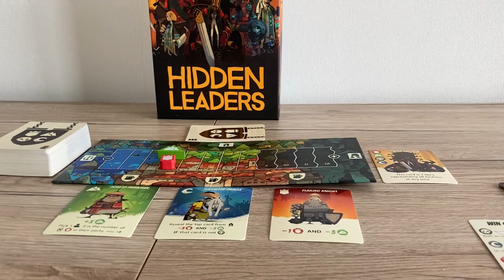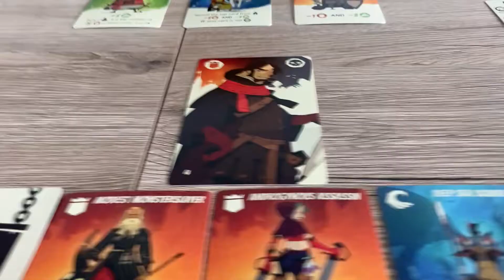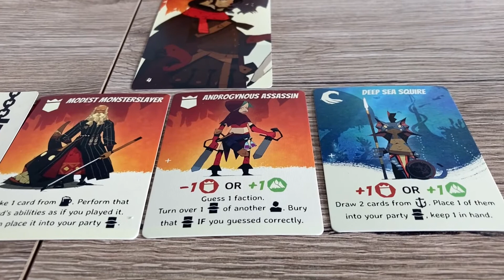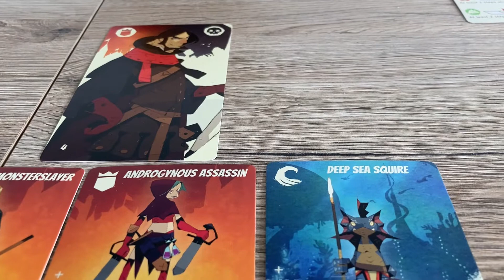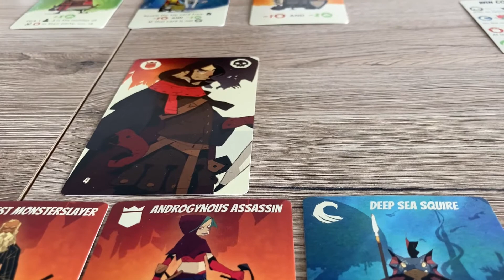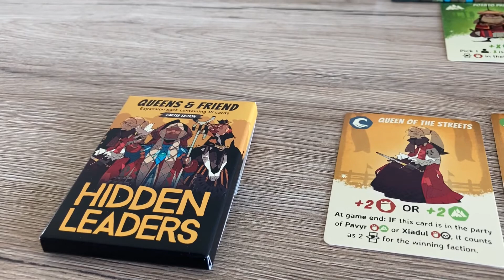Hidden Leaders (BFF Games)// Тайные Лидеры (Низа Гамс)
+ expansion "Queens & Friend"// + дополнение "Королевы и Друг"